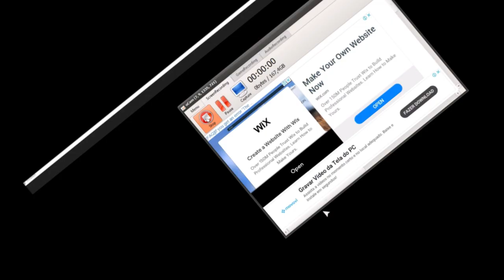Explorando os segredos de BEE SWARM no Roblox parte 3